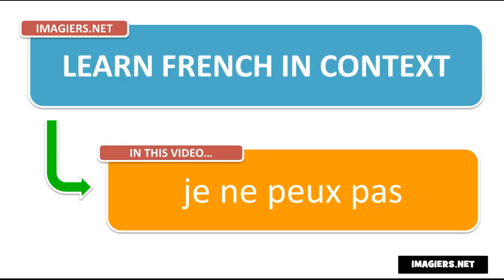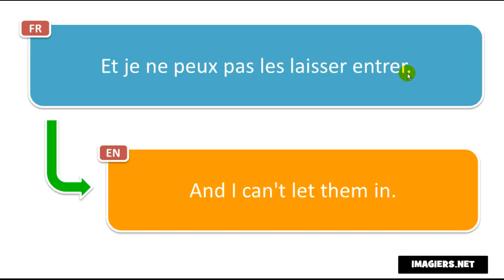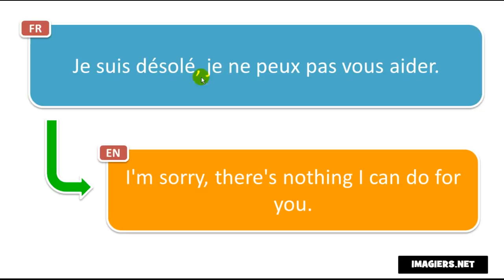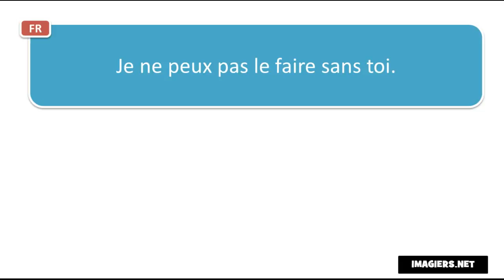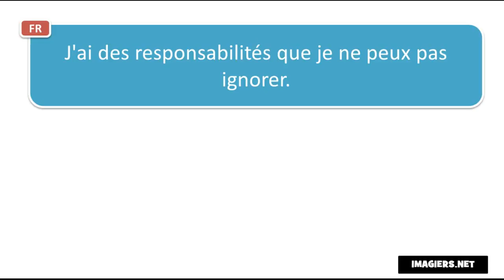ફ્રેન્ચ ભાષા શીખવા # Contexte Je ne peux pas